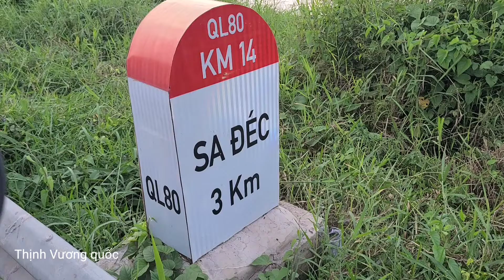Sa Đéc chiều hoàng hôn trên Sông sa giang 9/2022...